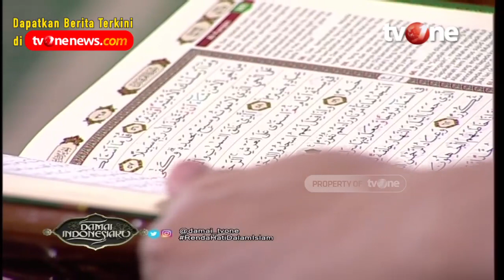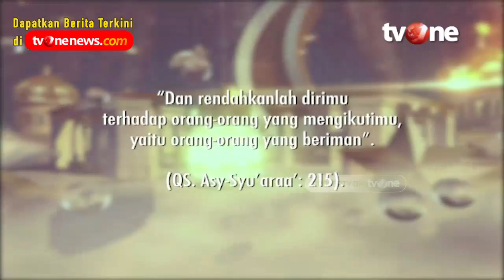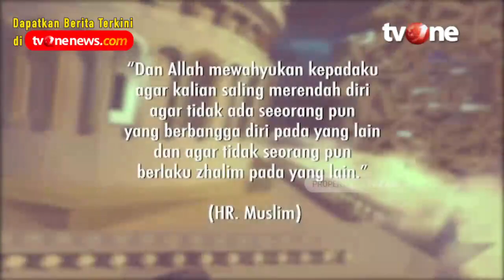FULL Hakekat Rendah Hati dalam Islam | Damai Indonesiaku tvOne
Jakarta, religiOne - FULL Hakekat Rendah Hati dalam Islam | Damai Indonesiaku tvOne

Rendah hati disebut juga tawadhu'. Sikap rendah hati sangat berkaitan dengan kesabaran dan jauh dari kesombongan. Seseorang yang rendah hati akan senantiasa sadar keterbatasan kemampuan diri.

Kehidupan orang yang rendah hati pun akan selalu tenang tanpa kegelisahan. Rendah hati adalah sikap yang harus dimiliki oleh semua orang. Terlebih, manusia adalah makhluk sosial yang tak bisa hidup sendiri.

Lantas, bagaimana hakekat rendah hati dalam islam? Simak Damai Indonesiaku dengan tema “Hakekat Rendah Hati Dalam Islam"